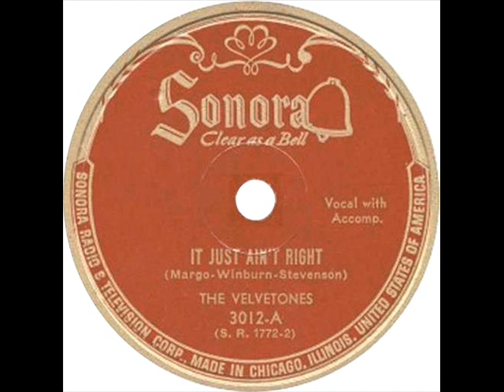Velvetones - It Just Ain't Right / Reverse The Charges (Sonora 3012) 1946